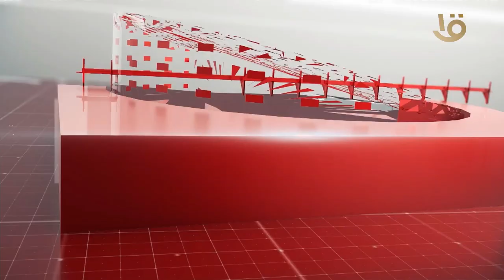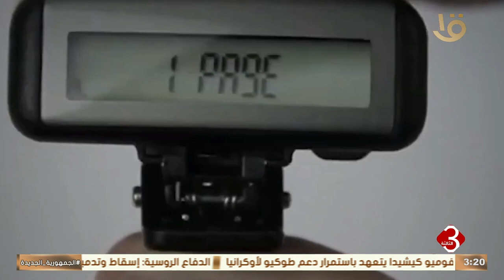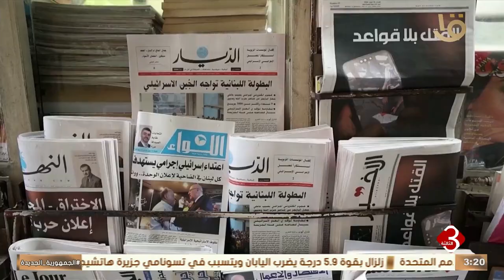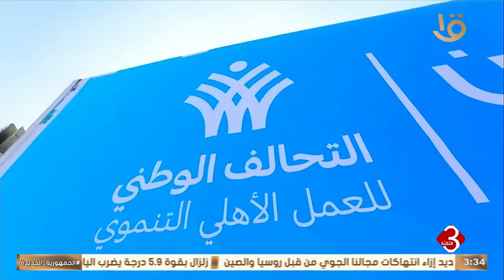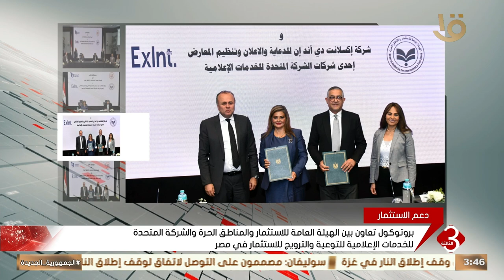نشرة الثالثة | أهم الأخبار السياسية والاقتصادية محليا وعالميا.. 24-9-2024